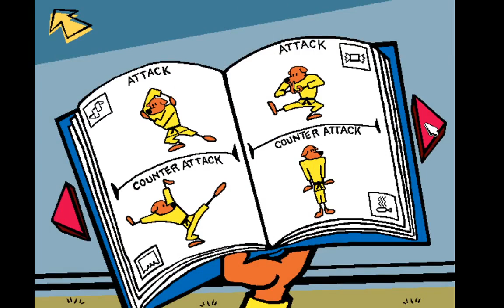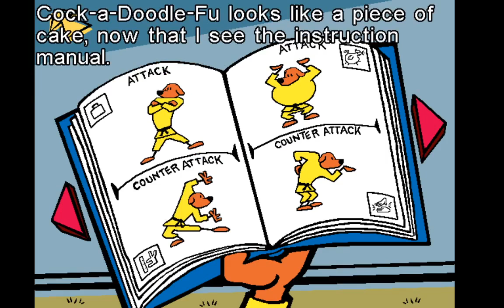Spy Fox in Dry Cereal Gameplay Bonus Cock a Doodle Fu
In this video I show you what to do when you come across the kung fu chicken. Enjoy!